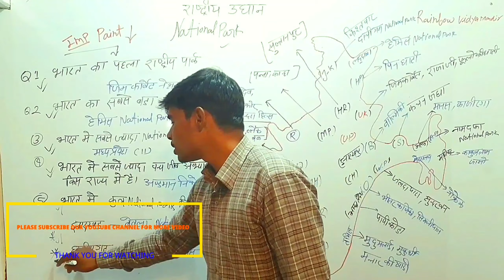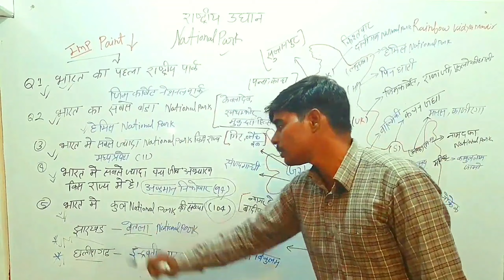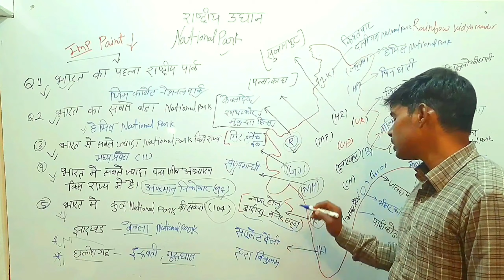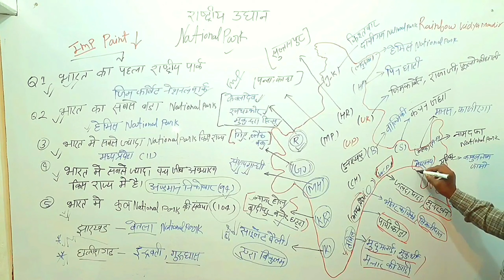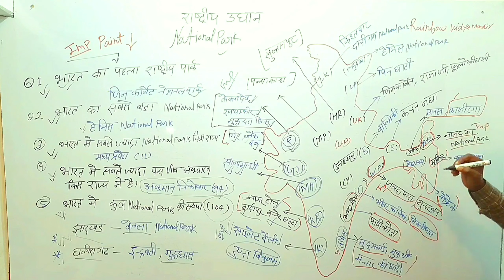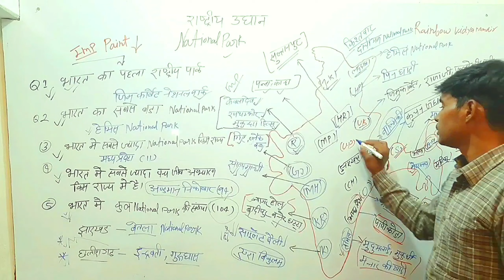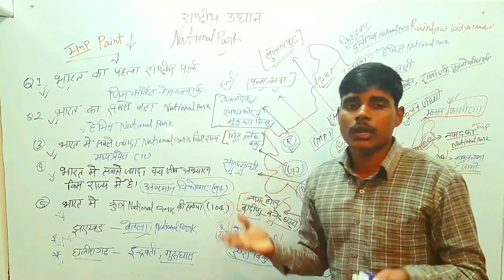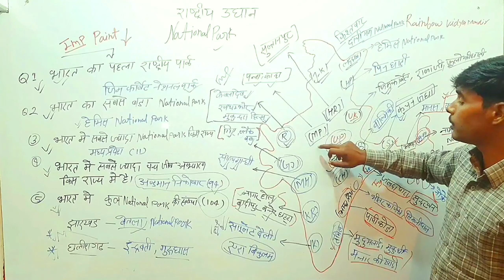🤔national parks of india and their statesGk trick in hindi राष्ट्रीय उद्यान National Park राष्ट्रीय🤔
national parks of india and their states, national parks of india adn their states, national parks of india adn theri states, national parks, parcham classes, parcham,  india, map of india, map mam, national prks, wildlife sactuaries, sanctuaries, competitive exams, upsc, ias, ras, geography, Indian geopgraphy

😀 amazing fact divide by number of zero short_video math tricks math class math magic rrb ntpc rrb😀

😱🤔केवल 1% लोग ही जानते हैं math_tricks math_magic👍👍 gs_gk_tricks divided by zero short_video👌👌😱

आसान है||जब किसी संख्या में 9 से गुणा करना हो||math magic|| math tricks

मुक्ति धाम ||future academy2.0||maths_magic|maths_tricks|mathematics|Gk_Gs_tricks|all india exam

maths magic बापरे मैजिक हैtricks सभी संख्या का गुणा करना सीखे मात्र 2 second मे maths tricks

वर्ग निकाले मात्र 2second मे जादू_है_या_ट्रिक maths magic👍👍 best maths tricks square magic

बापरे मैजिक है या ट्रिक maths magic मे कुछ अलग अंकों वाली सबसे बडी/छोटी संख्या maths tricks 👍👌

3से विभाज्यता के नियम तू 3से कटेगा interesting facts Do you know amazing facts in division

GK in Hindi PDF 2020 for upcoming days. Latest General Knowledge in Hindi PDF 2020. Hindi GK Questions and Answers for the upcoming ssc, upsc, and other state government examinations. Read the Hindi GK PDF 2020 for upcoming examinations of State government tests.

सामान्य ज्ञान हिंदी में download कर सकते आने वाले 2020 के exams के लिए. सामान्य ज्ञान और जनरल नोलेज 2020 हिंदी पीडीऍफ़ में download करें. आपको इन्ह प्रश्नोतरी से आने वाले exams में बहुत ही ज्यादा महत्वपूर्ण नोलेज मिलने वाला है.

Gk in hindi – General Knowledge 2021 यहां से डाउनलोड करें – दोस्तो , Sarkari Notes Help आज की इस लेख मे हम आप सब छात्रों के लिए GK in Hindi लाए हैं। जो कि पूजा पब्लिकेशन के लिखी गई है, इस बुक में  Gk book in Hindi से संबंधित तथ्यो के बारे में पढ़ने के बारे में मिलेगा जो आपकी परीक्षा के तैयारी के लिए काफी उपयोगी रहेंगी। आप सभी जानते है कि किसी भी प्रतियोगी परीक्षाओं में General Knowledge से प्रश्नो कि संख्या काफी बढ गया है ! अब अगर हमें किसी प्रतियोगी परीक्षाओं में सफल होना है तो हमें ज्यादा से ज्यादा Samanya Gyan Book को पढ़नें की आवश्यकता है।

सभी राज्यो की परीक्षा मे भी General Knowledge से प्रश्न पूछे जाते हैं जो की History, Geography, Politics, Economy, General Science से सम्बंधित होते है ! किसी भी प्रतियोगी परीक्षा में सफल होने के लिए general knowledge in hindi पढ़ना बहुत जरूरी हो जाता हैं। लेकिन यह तभी संभव है जब आपकी Gk पर अच्छी पकड़ हो।
जैसे Profit And Loss, Geometry, Trigonometry,Time & Work,LCM and HCF Notes हिन्दी में है
Abhinay Maths PDF Download Link

Manohar Percentage

Manohar Maths profit & Loss

Manohar Maths Compound Interest

 Manohar Maths LCM & HCF

Manohar Maths Geometry Triangle

Manohar Maths Time & Work

Manohar Maths Average

Manohar  Math Ratio & Proportion

Manohar Maths Mixture and Alligation

Manohar Maths Number System

Manohar  Maths Trigonometry

 Manohar Maths Time & Distance

Manohar Maths Simple Interest

जो छात्र नीचे दिये गयी परीक्षाओं जैसे-

SSC Graduate Level Exams & Intermediate(10+2) Level Exams – Data Entry Operator & LDC,Stenographer Grade ‘C’ & ‘D’

Civil Services Examination & State Level – MPPCS ,BPSC

उत्तर प्रदेश लोक सेवा आयोग UPPCS Exams Like –Lower Subordinate Exam,Staff Nurse,LT Grade Teacher,RO/ARO Exams etc.

CPO Sub-Inspector, Section Officer(Audit), Tax Assiatant (Income Tax & Central Excise), Section,Officer (Commercial Audit)8

उत्तर प्रदेश अधिनस्थ सेवा चयन बोर्ड के द्वारा आयोजित परीक्षाए जैसे – Junior Assistant,Lekhpal,ग्राम विकास अधिकारी etc.

CISF,Air Force (X & Y Group Exam)

की तैयारी कर रहे है उनके लिए भी यह काफी महत्वपूर्ण

clock reasoning shortrick